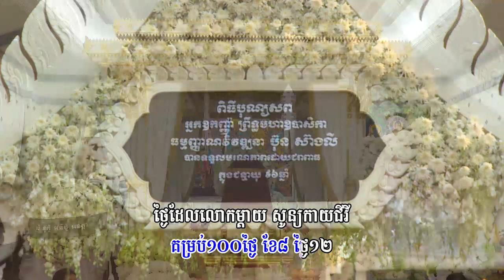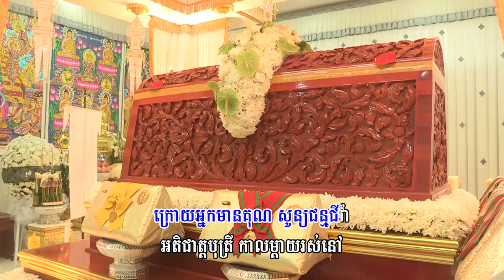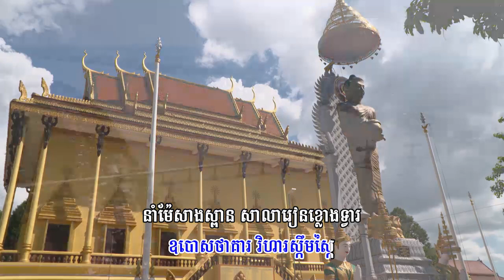ផលានិសង្សបុណ្យខួប ១០០ថ្ងៃ នៃអ្នកមានគុណ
រៀបរៀងដោយ៖ ឯកឧត្តម ហ៊ុន ហេង
បច្ចេកទេសតន្ត្រី៖ ម៉ែន សាខន
ច្រៀងដោយ៖ ជិន វឌ្ឍនា
លំនាំបទ៖ បំពេ  ‏‎ ‎